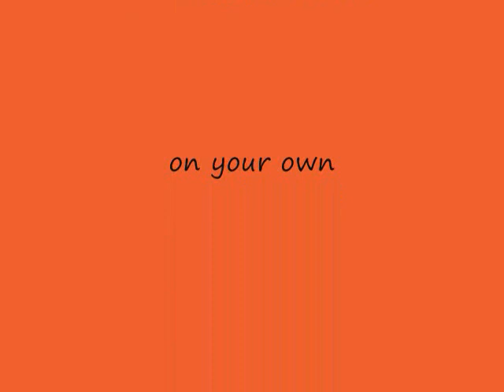Anti-Christ Superstar..Raj Patel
Maitreya's gradual Emergence..At heisback.a sister website of Share International
Dr.Patel Openly marketing socialism and communism (In California obviously)
 he is a citizen now, living in california, preaching communism/socialism in the greenest state full of the most radical environmentalists in our country

I would like to thank all involved helping me compile all this info and staying up many mornings after a long night of talking.You know who you are.

music track is Marylin Manson
Anti-Christ superstar